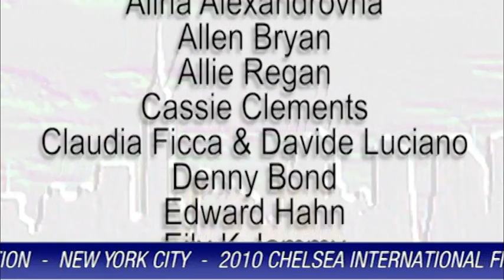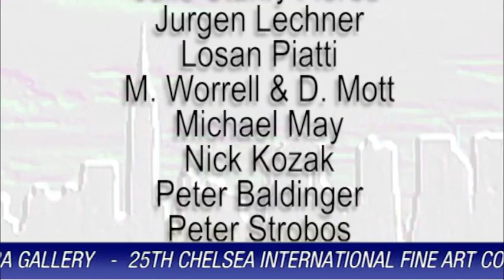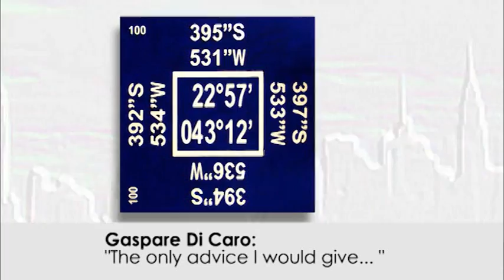The 25th Chelsea International Fine Art Competition -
The Agora Gallery, Chelsea, NYC proudly presented "The 2010, Chelsea International Fine Art Competition" through August and September 2010. The opening reception for the competition exhibition took place on August 19th 2010.  The Agora Gallery provides the venue for emerging artists to introduce their works of art to the world stage. The Competition is generally judged by curators from well know Art Museums, such as the Brooklyn Museum of Art.
Some of the 2010 Award Recipients were: Alec Von Bargen, Alina Alexandrovna, Allen Bryan, Allie Regan, Cassie Clements,Claudia Ficca, Davide Luciano, Denny Bond, Edward Hahn, Eily K. Jammy, Evi Apostolou, Ferdinando Di Maso, Franco Monari, Gaspare Di Caro and Hally McGehean.
25 percent of Agora Gallery's proceeds from the sale of the competition artwork went to ART START.
Juror: Ms. Megan Fontanella, Assistant Curator at the Solomon R. Guggenheim Museum